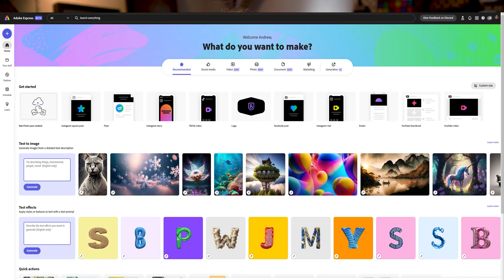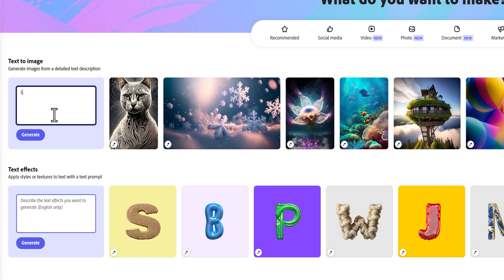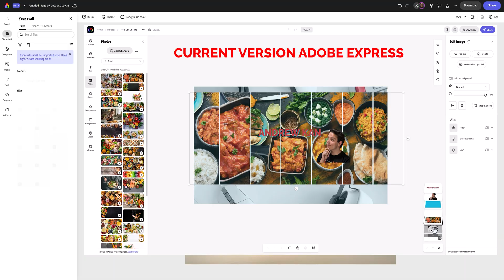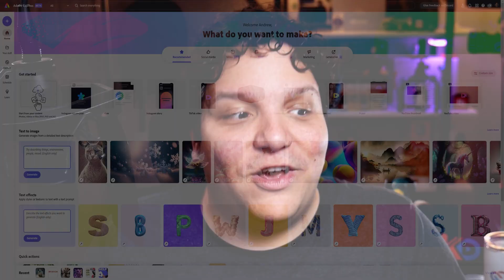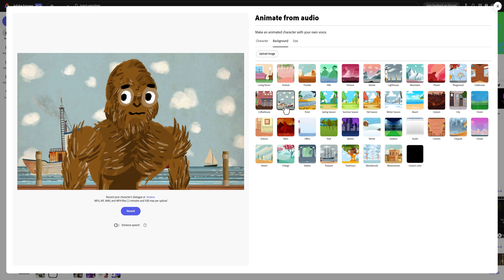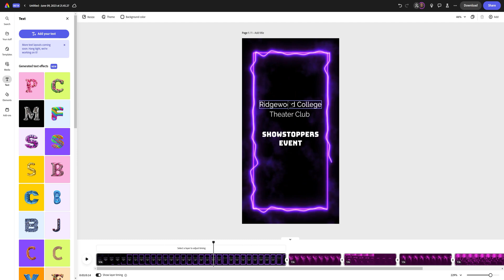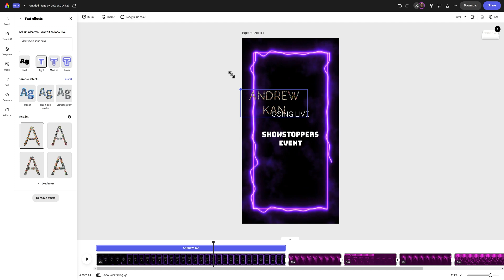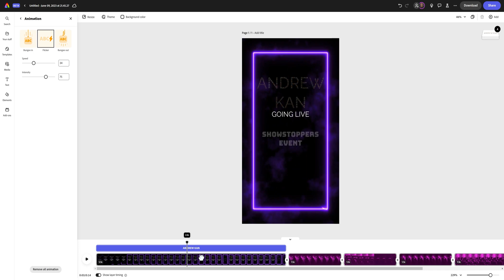NEW Adobe Express Beta is here | Create MORE in LESS time!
The Adobe Express Beta is here! With the NEW Adobe Express Beta you can create more in less time!

📖 YouTube Chapters 📖
0:00 Adobe Express Beta Tutorial Intro
0:10 Showing off some Adobe Express Beta Features!
0:20 Adobe Express Ambassador Disclousre
0:30 How to access the Adobe Express Beta & Beta Notes
0:55 First look at Adobe Express Beta
01:08 How to leave feedback in the Adobe Express Beta
01:35 Adobe Express Beta AI Ethics
01:45 Adobe Express Beta Text to Image AI Tutorial
03:05 How to bring Photoshop Files into Adobe Express Beta
04:30 How to animate audio in Adobe Express Beta
06:19 Adobe Express Beta Video Editing Capabilities
08:36 How to invite someone for real time collaboration in Adobe Express Beta
09:05 Adobe Express Beta Next Steps!

More to know about the Adobe Express Beta:

Brand control with libraries: The new version of Adobe Express makes staying on brand when working with others so much easier. Everyone can use the same brand assets through Creative Cloud Libraries! The best part – it is included in your Creative Cloud subscription

Powerful AI-driven creation: The most fun feature of all is Adobe Firefly. It is included in the new version of Adobe Express. I am loving text effects and text to image… I can’t wait for Generative Fill to come to Adobe Express. The quality of the content created in Express is what I would expect from Adobe – simply gorgeous thanks to the high-quality templates and Adobe Firefly built right in. No more dealing with a “canned look & feel” when creating content for social

Full video support: The new version of Adobe Express makes creating videos drop-dead-easy with the included video templates and audio and resize into different outputs.

🧠 Turn your livestreams or existing videos into Shorts in a snap with AI magic from Opus Clips

Social Media Links:

Andrew Kan's Gaming Channel!
Andrew Kan's Instagram!
Andrew Kan's Twitter!